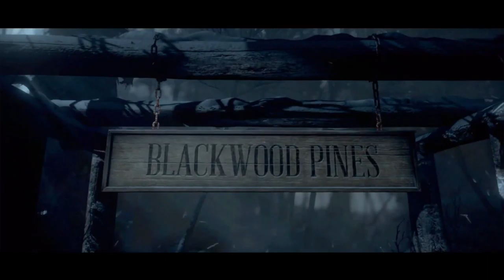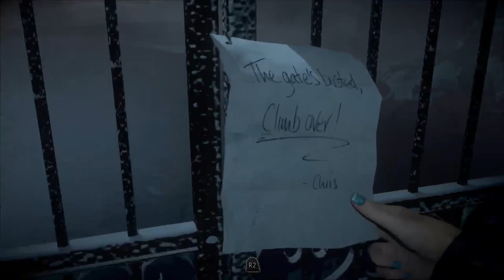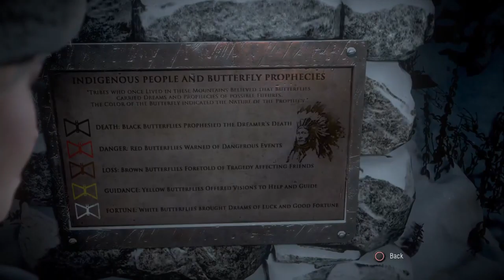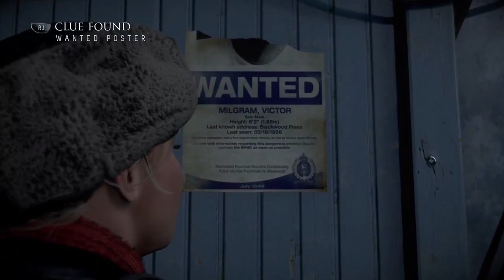Until Dawn - Time to get spooky for Halloween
Couple of hours of Until Dawn in prep for Halloween.